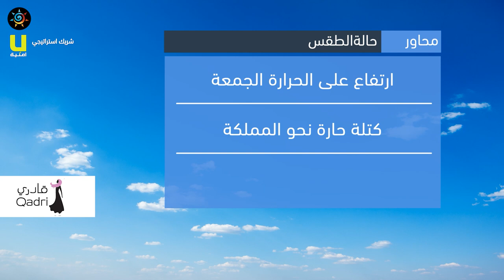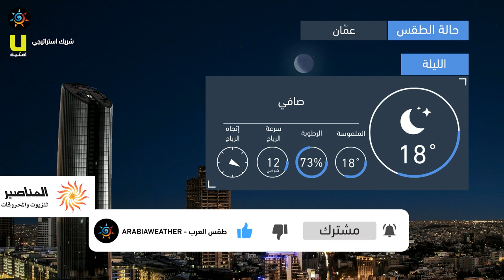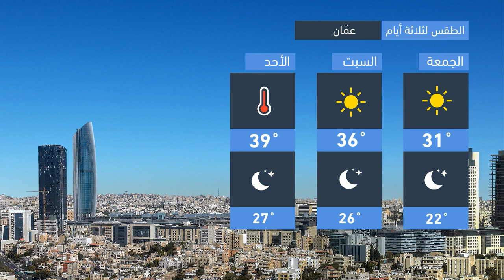طقس العرب - الأردن | النشرة الجوية الرئيسية | الخميس 2020/8/27